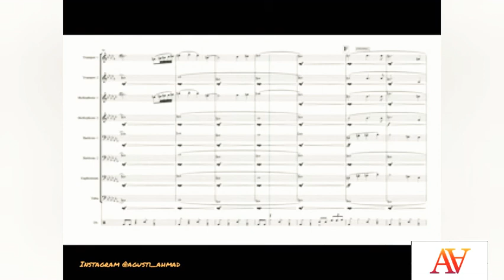Arrangement Lagu Risalah Hati [Dewa 19] Untuk Brass Ensemble VERSI KEDUA !!!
Semoga Bisa Menjadi Referensi Ya guys !!!

Arrangement Drum Set : Hari Wandika Efendi

Software : Sibelius 7
Recorder by : Sibelius Ultimate